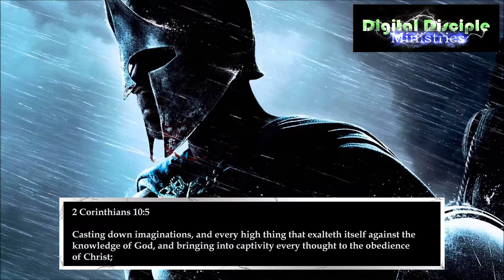In the Face of Adversity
What do you do when trouble comes? What do you do when you run into adversity? Make a choice and take charge! Speak life and overcome!